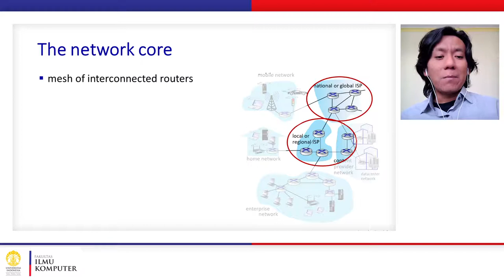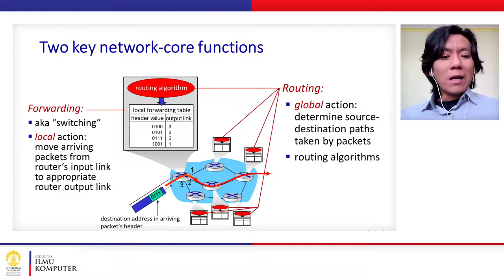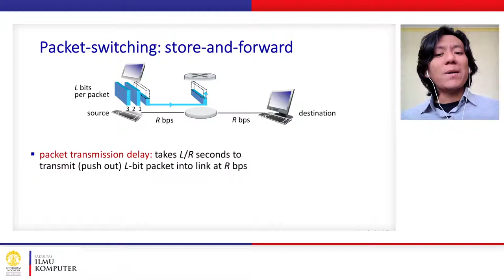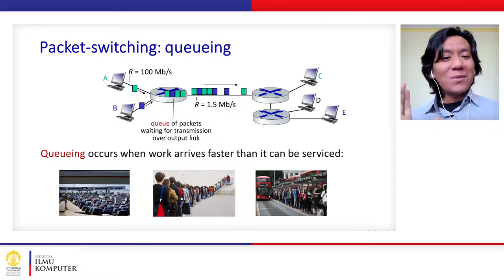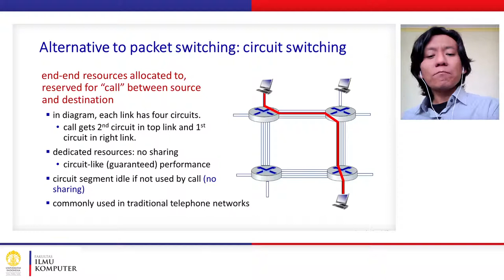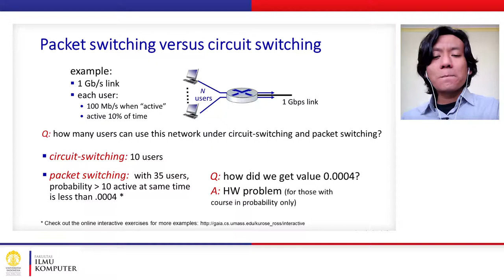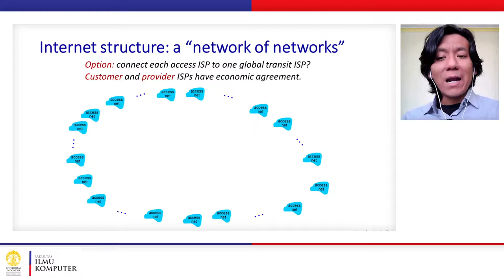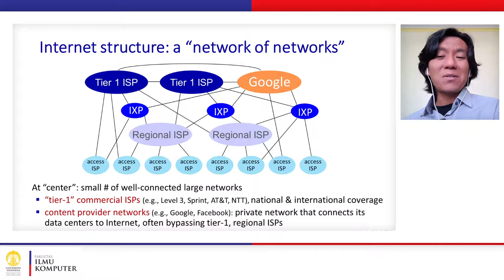[IND] 1.3 Network Core